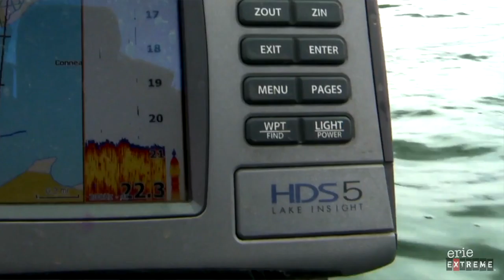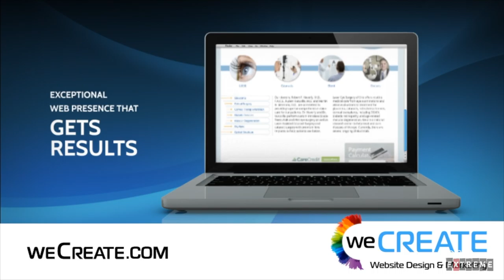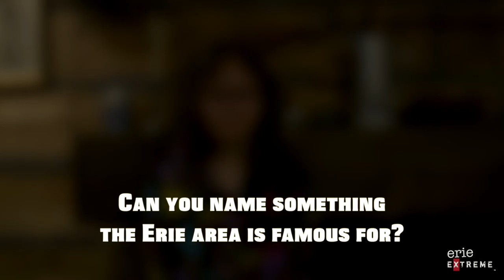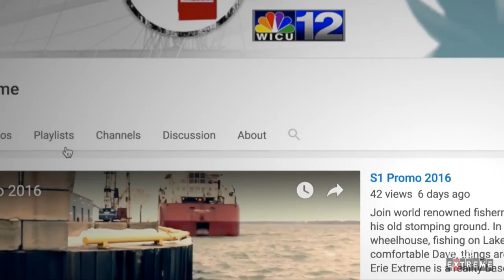Erie Extreme TV Show | A Crappie Challenge Part 1 | S1E9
Episode 9, Season 1: Challenge: A Crappie Challenge Part 1 (5 crappies, 5 lakes)
Catching 5 crappies should be fairly easy this time of year, but this tough Extreme Facebook Challenge presents some unexpected obstacles that could send Dave into a serious tailspin! 5 crappies from 5 lakes in 6 hours…can he possibly pull this off?